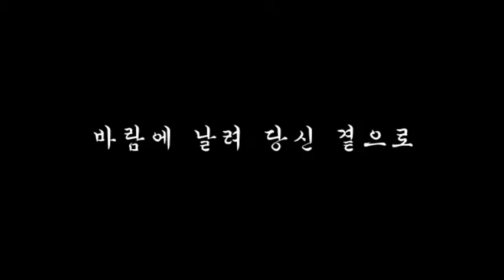먼지가 되어 / 故김광석 [피아노 커버]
먼지가 되어 피아노 커버 영상입니다.

커버 영상은 상업적, 수익 창출 목적으로 사용하지 않습니다.

Korean The Emotion Artist
Composer - HnS